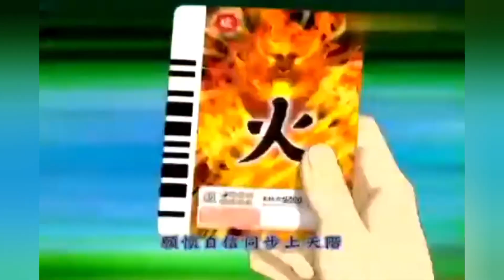Primer rewiew en proceso (pero shantae la hace)